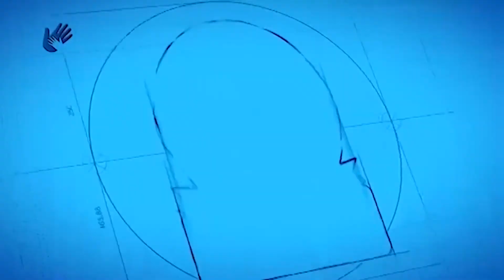Family Testimony (30/07/2020) : LA PUISSANCE DE L'EAU BÉNITE.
+ PRIÈRE
+ INTERCESSION
+ ADORATION